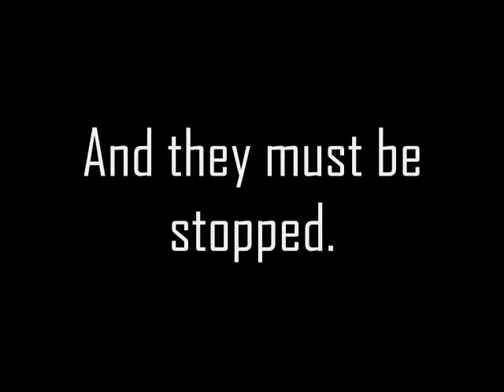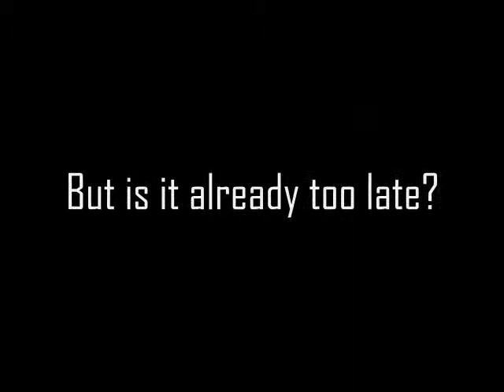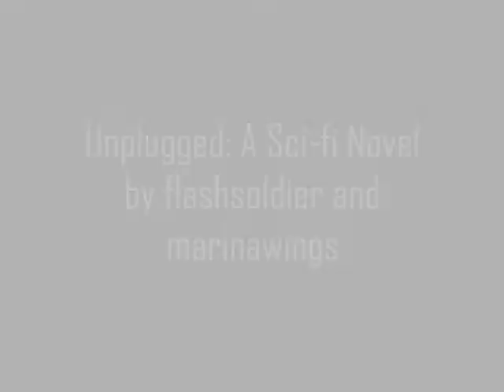Unplugged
Music by: Lasgo (Cloud Surfers) Lights (Drive My Soul) and Linkin Park (Faint)

This is a story me and marinawings are going to be writing on fictionpress.com